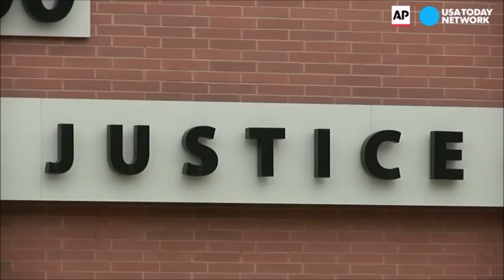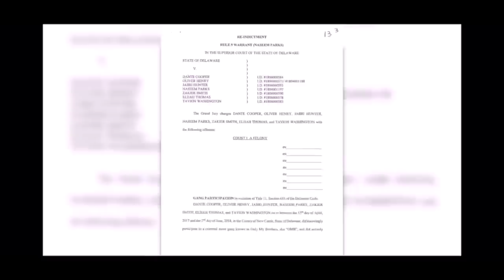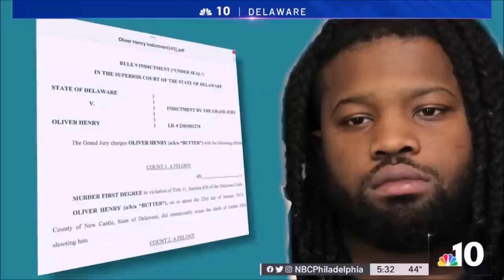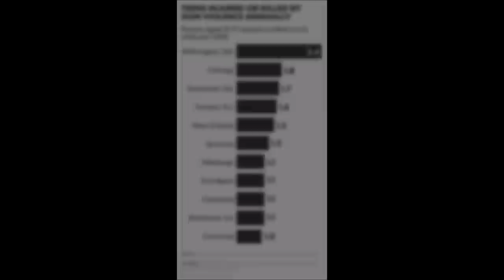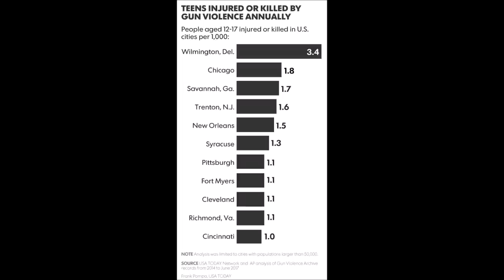MOBB TIES: Jordan 'The Spark' Ellerbe